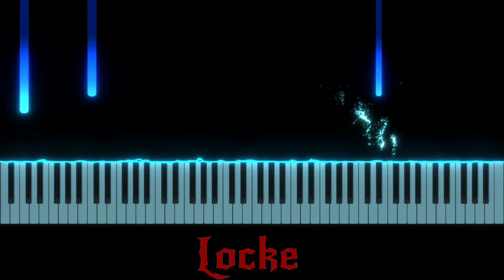Dawn Winery Night Theme Piano Cover ~ Genshin Impact